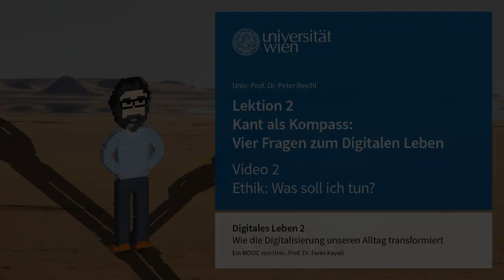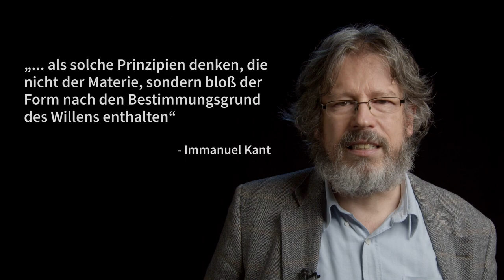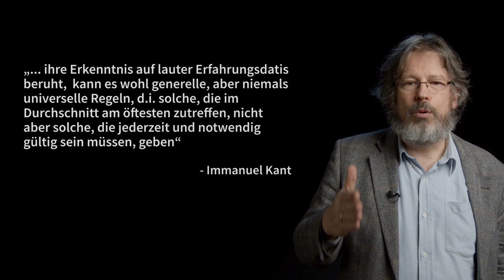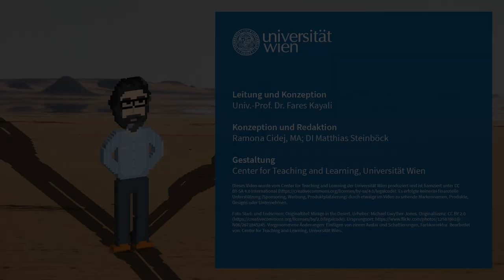[DIGI2] L2 Ethik: Was soll ich tun?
CC-BY-SA

Quellenangaben:

Zitierte Quellen:

02:53
Shoshana Zuboff. 2018. Das Zeitalter des Überwachungskapitalismus. Campus, New York/Frankfurt.

05:06
Philippa Ruth Foot. 1978. The Problem of Abortion and the Doctrine of the Double Effect. In Virtues and Vices and Other Essays in Moral Philosophy. University of California Press, Berkeley, CA. (über u:access für Studierende der Universität Wien online verfügbar)

05:45
Iyad Rahwan, Jean-Francois Bonnefon, and Azim Shariff. 2020. Moral Machine. Moral Machine. (Letzter Zugriff: 19. März 2021).

07:37 und 08:38 und 10:09
Immanuel Kant. 2003. Kritik der praktischen Vernunft. Felix Meiner Verlag, Hamburg.

Sonstige Quellen:

00:05 und 11:14
Foto Start- und Endscreen: Originaltitel: Mirage in the Desert. Urheber: Michael Gwyther-Jones. Bearbeitet von: Center for Teaching and Learning, Universität Wien.